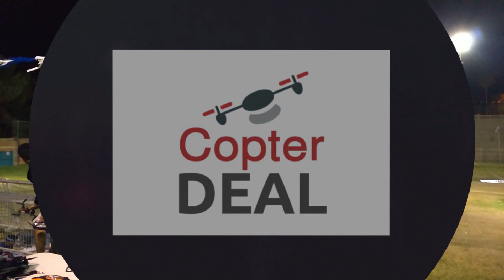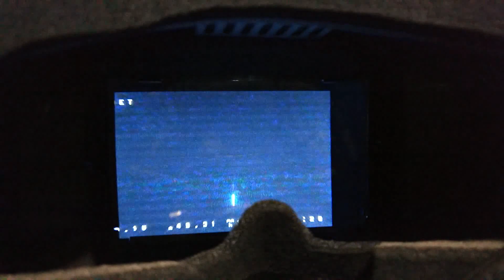הוא ריסק רחפן ... שוב!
מירוץ ערד ממשיך והפעם הפוקוס הוא על חברינו שי שהתחרה במקצה ה-Freestyle וסטטיסיטית עוד לא צילמנו אותו (לא) מרסק רחפן - אז הפעם כולנו מחזיקים אצבעות כי הגיע הזמן שנצלם סרטון אחד של שי בלי ריסוקים.

תודה ענקית לחברינו שי שמככב בסרטון הזה בתור השחקן הראשי!

מעבר להתרסקות תוכלו לראות לקראת סוף הסרטון, איך מטעינים סוללות לרחפני מירוץ, וגם איך הרחפן של שי מחליף צבעים - תודו שזה פעם ראשונה שראיתם רחפן מחליף צבעים שניה לפני שהוא מתרסק.

אתם יכולים כבר להבין שהציפיות שלנו מההתרסקות הזו גבוהות, הצטרפו אלינו להתרסקות המצולמת של שי ואם יש לכם שאלות תרגישו חופשי לשאול אותם פה בתגובות או בקבוצת "קופטרדיל" בפייסבוק, יש כבר אלפי חברים וצופים קבועים שישמחו לענות לכם על הכל (אני בינהם).

אם אהבתם את הסרטון, אתם מוזמנים ללחוץ על כפתור הלייק כדי שנמשיך לעשות לכם עוד סרטונים מעולם הרחפנים והמעופפים בעברית :)